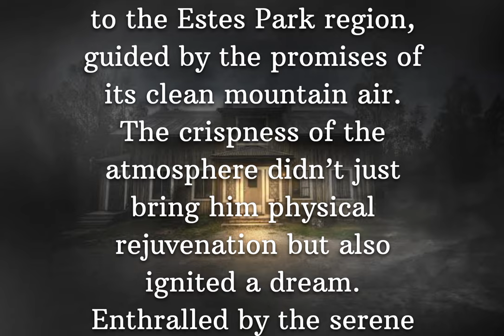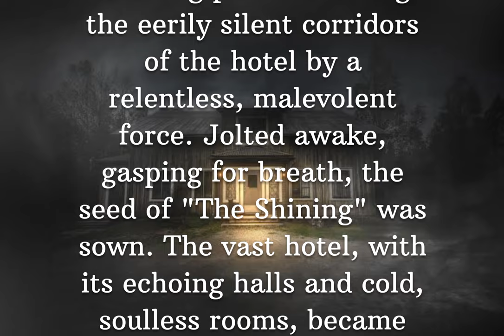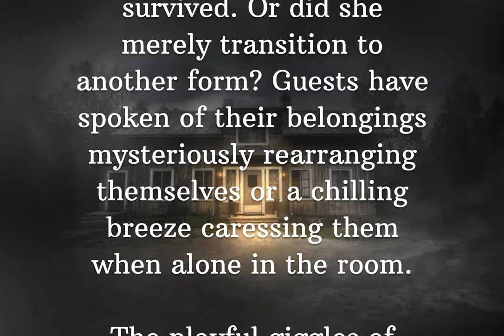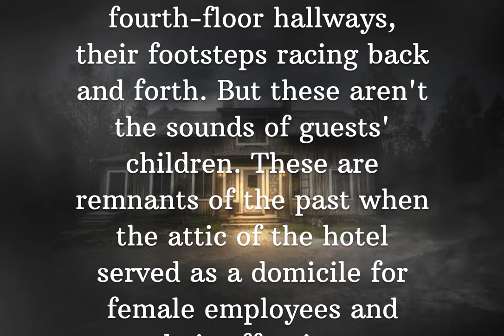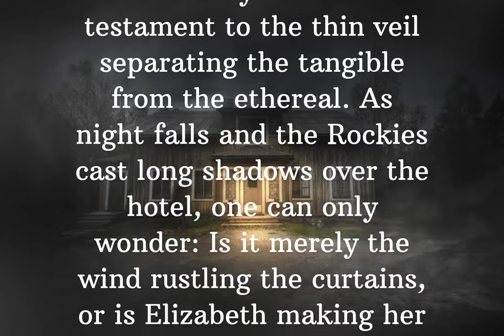Stanley Hotel’s Haunted History: Where History Whispers Amidst Shadows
in this video:
"Echoes of the Stanley: Where History Whispers Amidst Shadows" delves into the rich history of the Stanley Hotel in Estes Park, Colorado. Built by a rejuvenated Freelan Oscar Stanley, the opulent hotel catered to the elite of its time. However, it's best known for inspiring Stephen King's haunting masterpiece, "The Shining," after he stayed in Room 217 and experienced a terrifying dream. Beyond King's novel, the hotel is rumored to be genuinely haunted. Elizabeth Wilson, a former housekeeper, allegedly haunts her old workplace, Room 217. Other ghostly apparitions include the sounds of children playing on the fourth floor and Flora Stanley serenading on her piano. The story paints the Stanley Hotel as a place where the lines between the tangible and the ethereal blur, making it a captivating mix of history, luxury, and mystery.